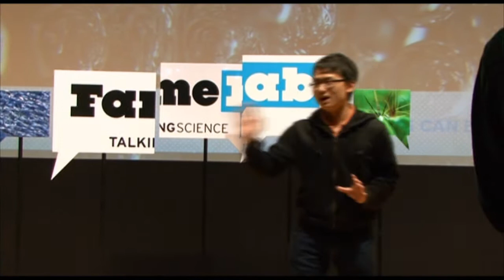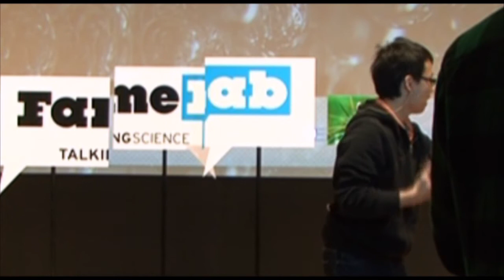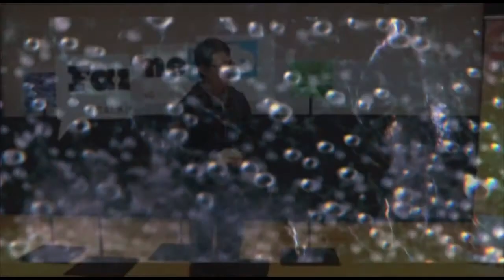FameLab Hong Kong 2009 2nd Runner-up: Wang Yu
2nd runner up : Wang Yu
Undergraduate students in industrial and system engineering
The Hong Kong Polytechnic University
Topic: Testosterone